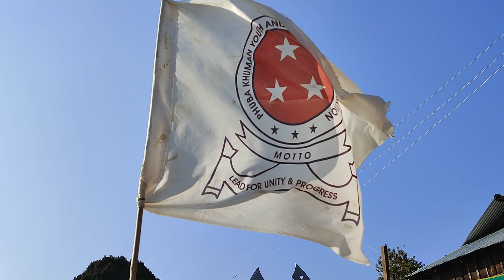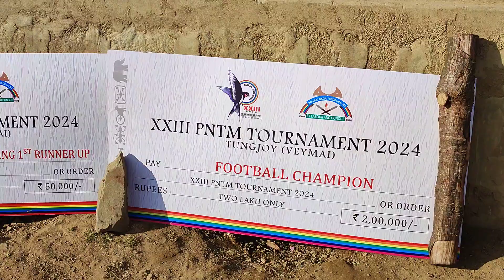4 May 2024